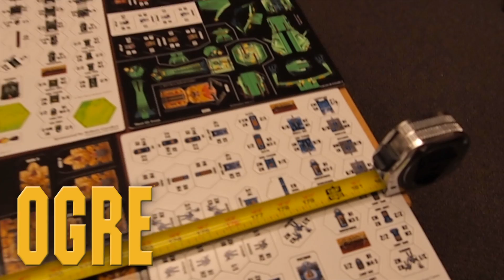Ogre Designer's Edition -- Contents Pan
What's in the Kickstarter Edition of the new Ogre! The Retail Edition has six fewer counter sheets. Available in stores late 2013.